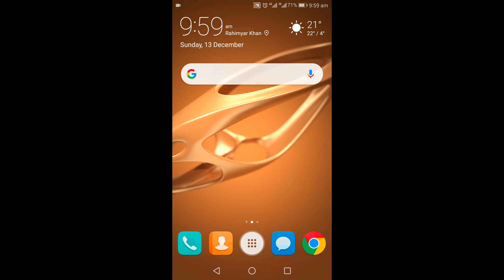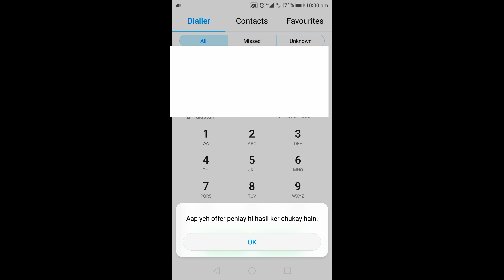How to use Life-Time WhatsApp || Latest Method 2020 || New Code 100% Proof || Tufail Ahmad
Hello Guys,
                    My name is Tufail and You are watching Tufail Ahmad Youtube channel.
In this video i will tell you how to use life-time whatsapp on ufone sim.